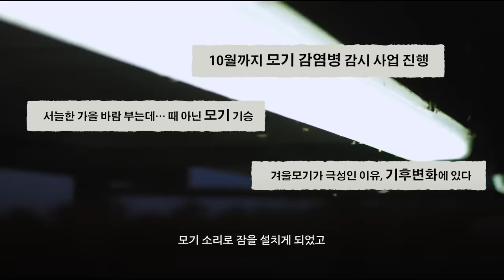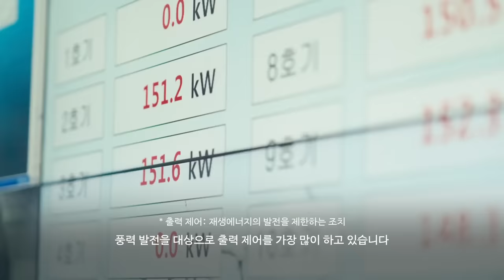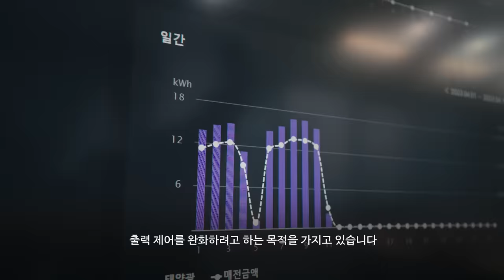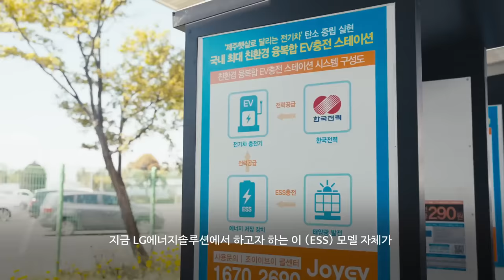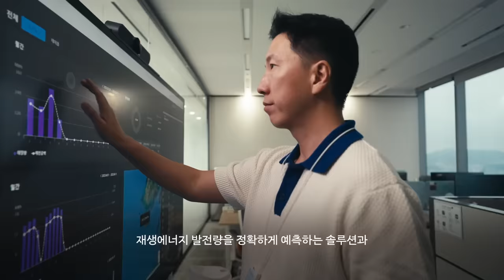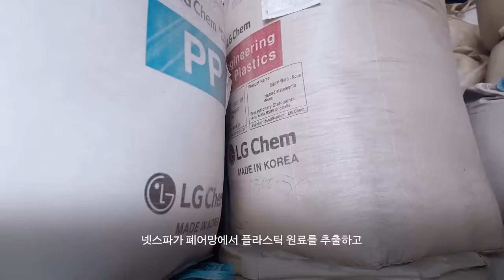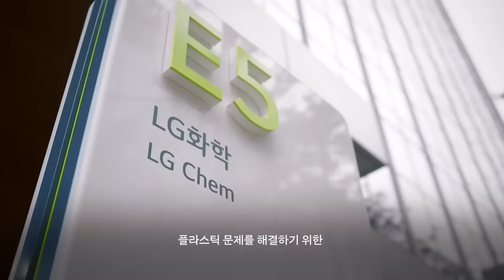풍력·태양열 재생에너지 싹 다 저장하는 핫한 배터리 기술, ESS | LG 다큐멘터리 TIME | CleanTech 편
LG ABC 다큐멘터리 | TIME
: 우리의 시간을 바꿀 LG의 AI, Bio, Clean Tech 3부작 다큐멘터리

'ABC'는 LG의 인공지능(AI), 바이오(Bio), 클린테크(Clean Tech)를 의미합니다.
LG는 고객가치를 혁신하고 새로운 경험을 전하기 위한 미래성장동력으로 ABC 분야를 적극 육성하고 경쟁력을 강화해 나가고 있습니다.

하루가 다르게 심각해지고 있는 '기후위기'.
지구의 시간을 되돌릴 수 있는 깨끗한 기술이 필요합니다.

탄소를 많이 배출하는 화석 연료 대신,
재생에너지를 더 효율적으로 활용할 수 있게 하는
발전량 예측 시스템과 에너지저장장치(ESS) 솔루션

플라스틱 쓰레기 문제를 해결할
재활용/친환경 플라스틱 생산 기술까지

지구가 가장 행복했던 때로 돌아갈 수 있도록
탄소를 줄이는 LG의 노력은
지금, 이 순간에도 계속되고 있습니다.

00:00 [TIME] Clean Tech: 지구의 시간을 되돌릴 기술
01:15 탄소를 줄이는 가장 효과적인 방법, 재생에너지
02:03 예측하기 어려운 재생에너지 발전량
02:56 재생에너지의 한계를 극복한 LG에너지솔루션 CIC 'AVEL'
03:35 재생에너지를 안전하게 보관하는 저장고, ESS
04:58 우리 주변 곳곳에서 만나는 ESS
06:20 지구의 시간을 되돌리기 위한 또 다른 노력
06:52 해양 플라스틱 쓰레기 문제를 해결해야 하는 이유
08:15 폐플라스틱을 재활용하는 넷스파, 그리고 LG화학
09:43 LG화학의 친환경 플라스틱 기술

*내레이터 : 작가 김겨울 (Youtube 겨울서점)